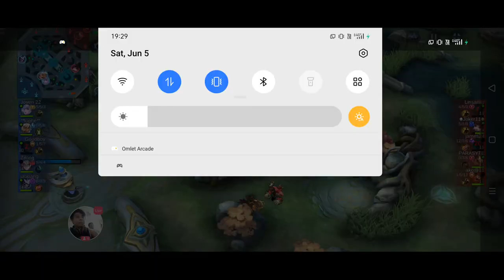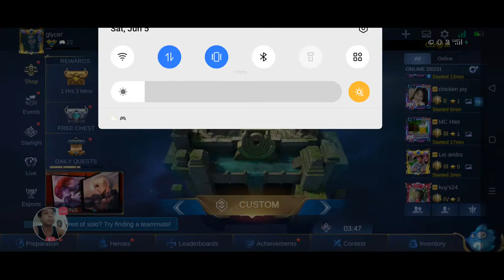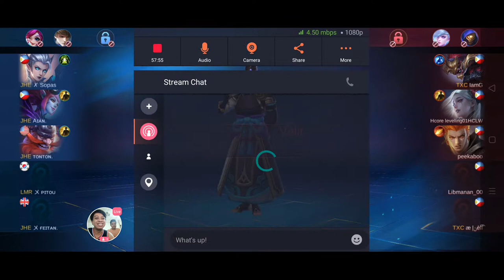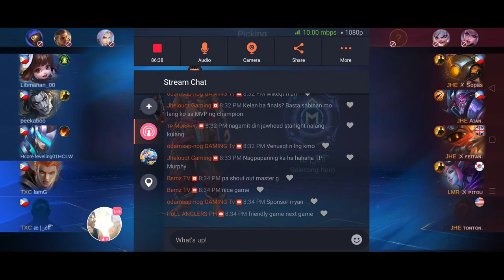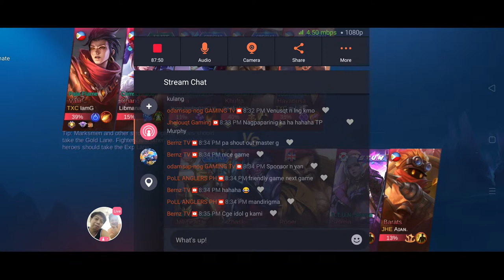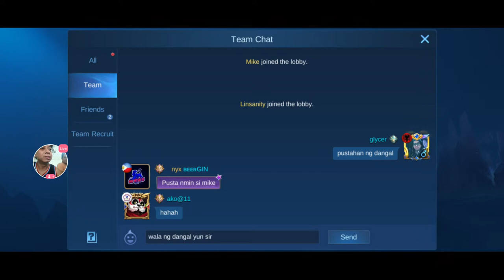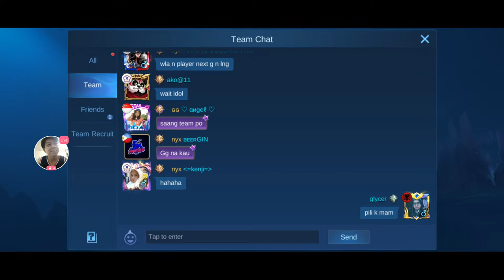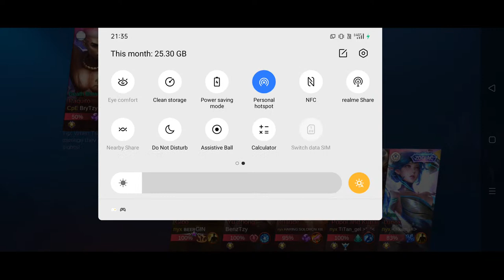Game 1 WARFRICK vs. MANDIRIGMA Game 2 JHELOUQT ESPORT vs. YAMATE